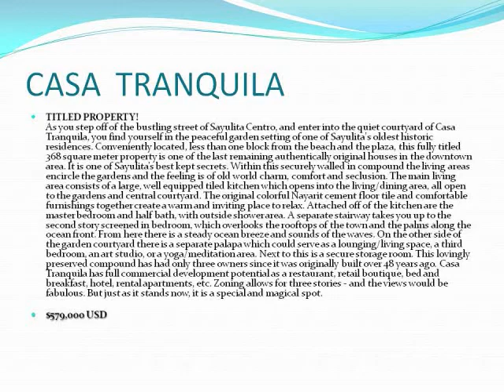SAYULITA REAL ESTATE FOR YOU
TITLED PROPERTY!
As you step off of the bustling street of Sayulita Centro, and enter into the quiet courtyard of Casa Tranquila, you find yourself in the peaceful garden setting of one of Sayulita's oldest historic residences. Conveniently located, less than one block from the beach and the plaza, this fully titled 368 square meter property is one of the last remaining authentically original houses in the downtown area. It is one of Sayulitas best kept secrets. Within this securely walled in compound the living areas encircle the gardens and the feeling is of old world charm, comfort and seclusion. The main living area consists of a large, well equipped tiled kitchen which opens into the living/dining area, all open to the gardens and central courtyard. The original colorful Nayarit cement floor tile and comfortable furnishings together create a warm and inviting place to relax. Attached off of the kitchen are the master bedroom and half bath, with outside shower area. A separate stairway takes you up to the second story screened in bedroom, which overlooks the rooftops of the town and the palms along the ocean front. From here there is a steady ocean breeze and sounds of the waves. On the other side of the garden courtyard there is a separate palapa which could serve as a lounging/living space, a third bedroom, an art studio, or a yoga/meditation area. Next to this is a secure storage room. This lovingly preserved compound has had only three owners since it was originally built over 48 years ago. Casa Tranquila has full commercial development potential as a restaurant, retail boutique, bed and breakfast, hotel, rental apartments, etc. Zoning allows for three stories - and the views would be fabulous. But just as it stands now, it is a special and magical spot.
 $579,000 USD
Roger Burten
Sayulita Investment Realty
Av. Revolucion #43
Sayulita, Nayarit, Mexico
C.P. 63732